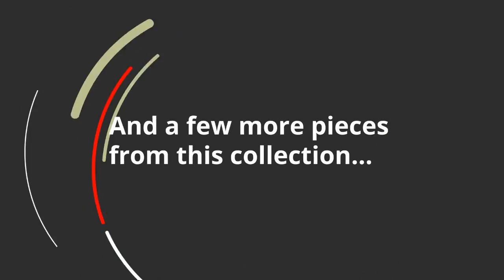Ashley Marion Lift Top Cocktail Table (T477-9) | KEY Home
Get details about the Ashley Marion T477-9.
Assembly required
  Made of veneers, wood and engineered wood
  Hand-finished
  Oil-rubbed bronze-tone hardware
  1 fixed shelf
  Casters for easy movement
  False drawer front
  Lift-top table
Lift top extended depth: 35.38
 Lift top extended height: 28.88
 Lift top opening: 20 W x 21 D x 6.13 H
 Opening: 34.63 W x 22.38 D x 8.88 H